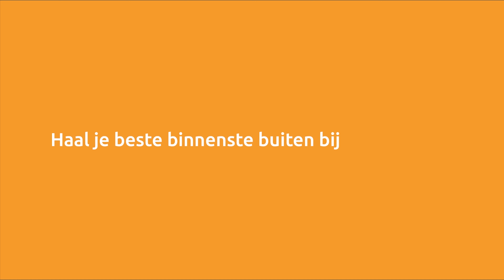Tips voor het maken van een studiekeuze | Start gewoon - #5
Het maken van een goede studiekeuze is best lastig. Want je kunt veel kiezen. En hoe pak je het nu aan? Om een handje te helpen, hebben wij de beste tips voor jou op een rijtje gezet. Tip 5: start gewoon, denk in kleine stapjes en onthoud 'niets is voor altijd'. Docent Edwin vertelt je meer.

Wil je weten welke mbo-opleidingen je bij Zone.college kunt volgen? Kijk dan eens op